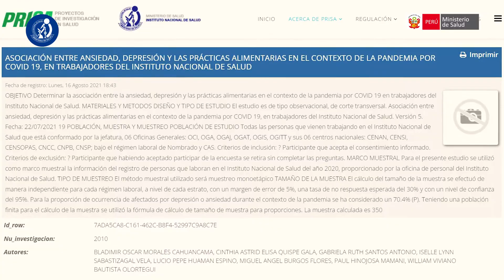Investigación del INS sobre la relación entre la ansiedad, depresión y las prácticas alimentarias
El proyecto de investigación denominado: "ASOCIACIÓN ENTRE ANSIEDAD, DEPRESIÓN Y LAS PRÁCTICAS ALIMENTARIAS EN TRABAJADORES DEL INSTITUTO NACIONAL DE SALUD" tiene como objetivo determinar la relación entre la ansiedad, depresión y las prácticas alimentarias en el contexto de la pandemia por COVID 19 en trabajadores del INS.